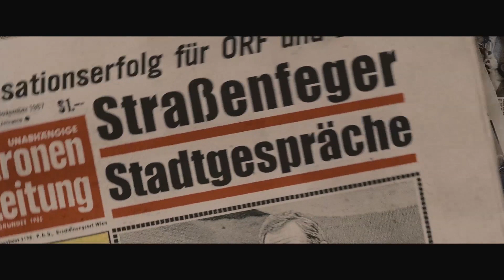Trailer DECKNAME HOLEC - Franz Novotny /// 2016 /// Drama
Der junge Regisseur Honza David filmt den Einmarsch der Russen im August 1968 in Prag. Mit seiner großen Liebe Eva versucht er, aus dem Land zu kommen. Das brisante Material will er nach Wien bringen, zu Fernsehdirektor Helmut Zilk. Der kennt Eva sehr gut – aber den tschechischen Geheimdienst noch besser… Der Film erzählt eine fiktive Geschichte, die sich in Eckpunkten an den bekannten Fakten um Helmut Zilks Kontakte zum tschechischen Geheimdienst Mitte der 60er Jahre orientiert.

MIT:  Johannes Zeiler, Vica Kerekes, Kryštof Hádek, Michael Fuith u.v.m.